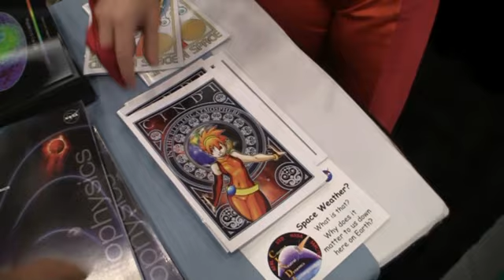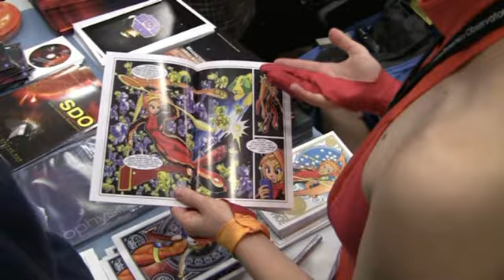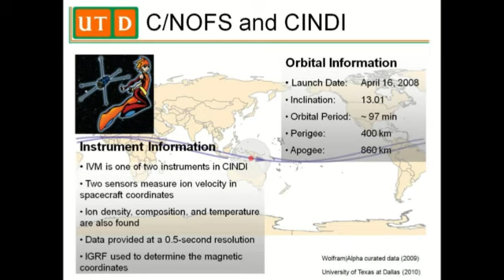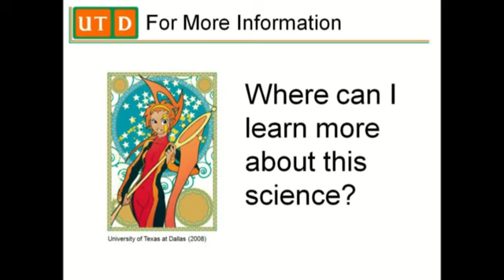NASA Science on the Road: Space Dogs and the Electric Atmosphere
The annual gathering of Earth and space scientists in San Francisco at the American Geophysical Union meeting drew nearly 20,000 researchers, including many involved with NASA research. It also attracted a comic book hero this year. Angeline Burrell of the University of Texas at Dallas describes the adventures of CINDI at the edge of space.